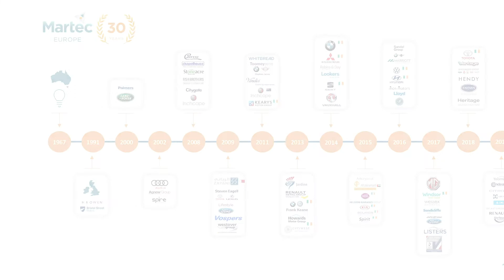Martec 30 Year Anniversary with Richard Garbutt